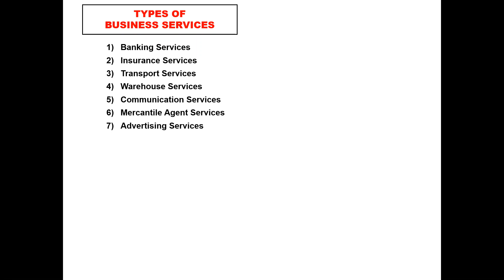Types of Business Services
In this Video I have explained the Types of Business Services with many Examples.